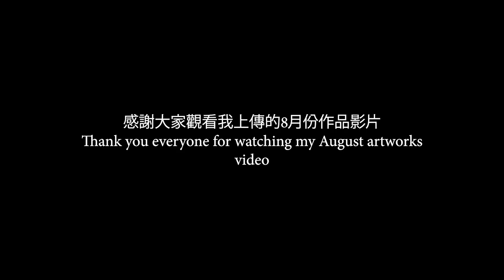8月份的作品影片/August Artworks Video ❤️💖❤️💖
大家好，今天我在我頻道上上傳我8月份畫的作品影片❤️💝💖❤️💖

Hello everyone, today I have uploaded a video of my August artworks on my channel❤️💝💖❤️💖